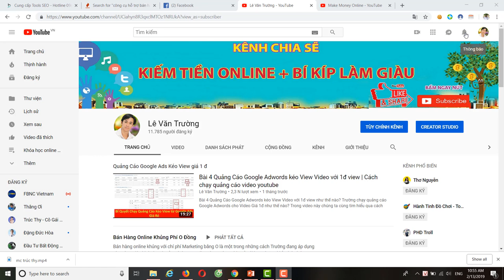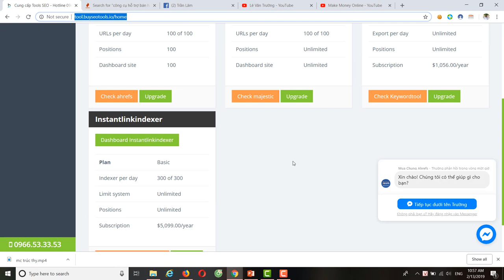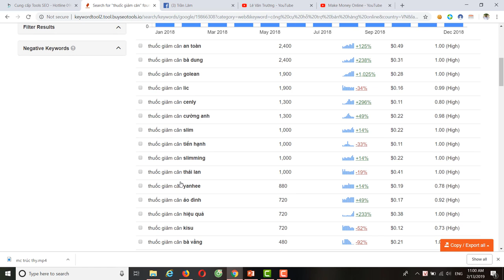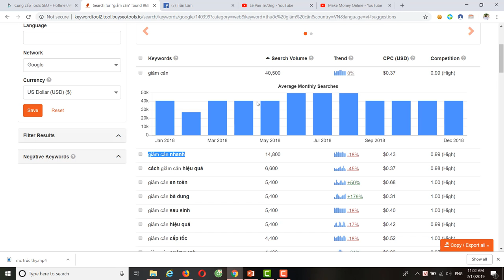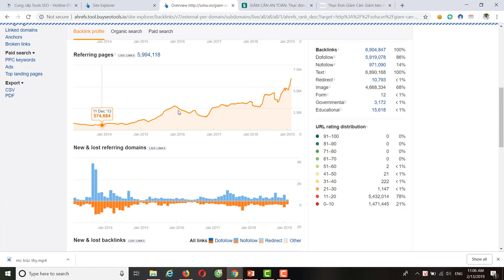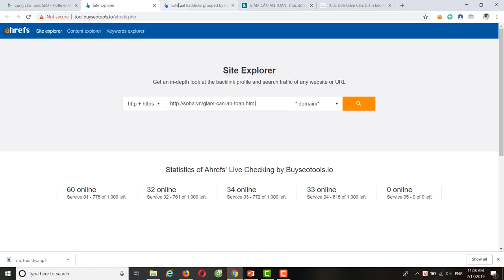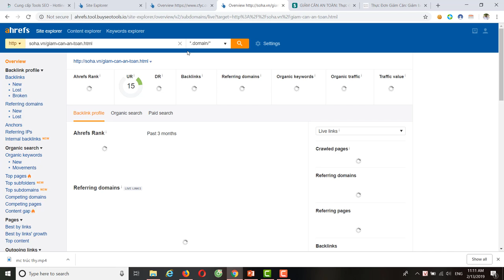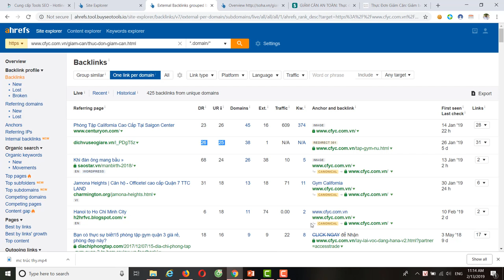Công cụ hỗ trợ bán hàng online không thể thiếu nếu bạn muốn bán nhiều hàng